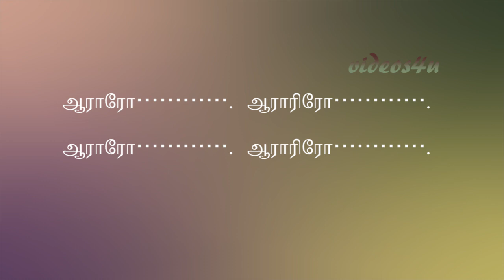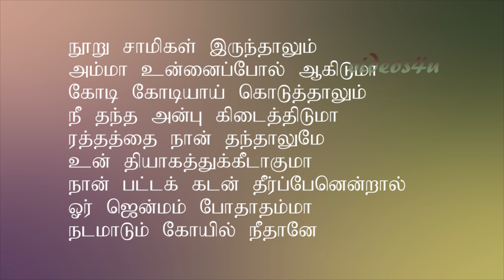nooru samigal karoke - pichaikaran Tamil movie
Pichaikkaran nooru samigal karaoke song from videos4u
Please let me know if you want any karaoke song in any language